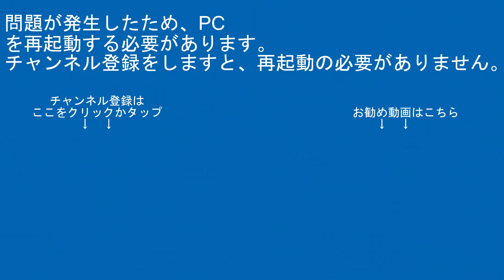山手線E231系500番台ﾄｳ505編成JY08西日暮里駅上野方面【はやぶさ物語】